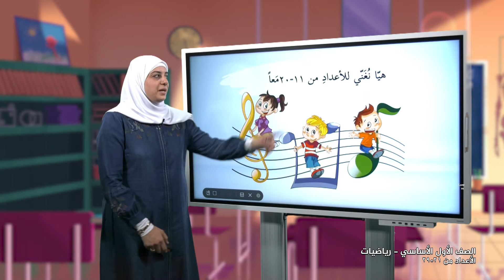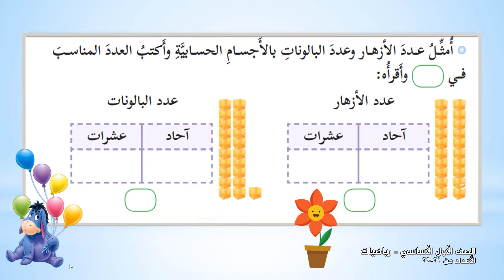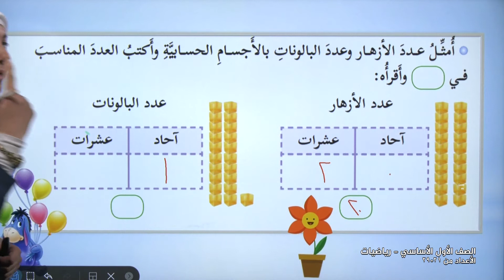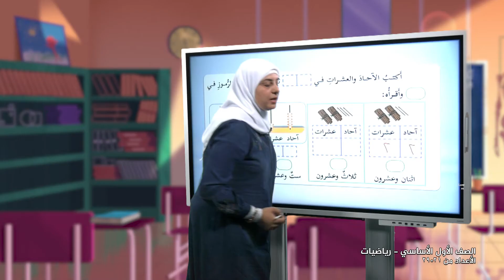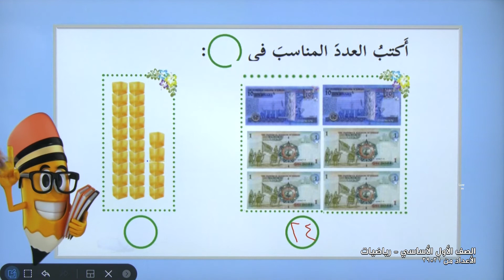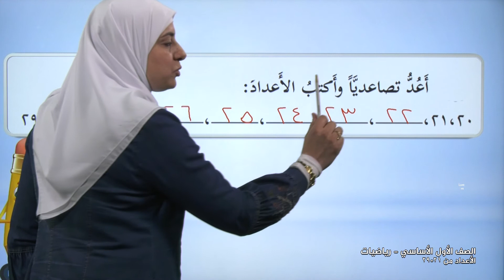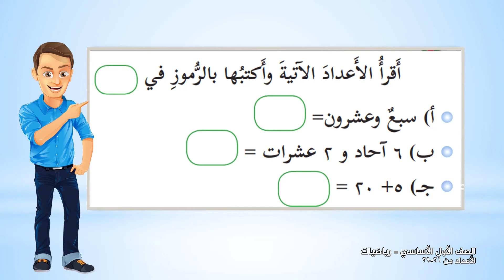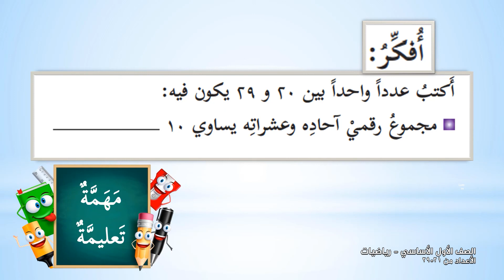-2022-درس5 | الاعداد من 21-29 | الصف1 | الفصل2 | الرياضيات